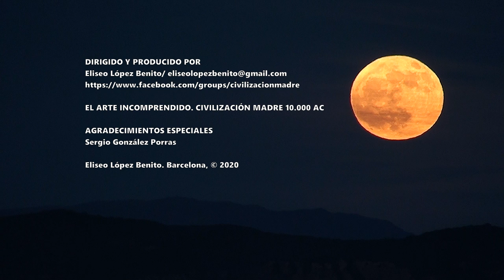EL ORIGEN. LA CIVILIZACIÓN FANTASMA